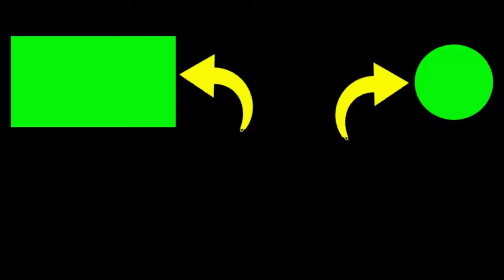TAKBIRAN IDUL ADHA DI BERBAH - AL FALAH TEGAL KOPEN NOMER URUT 8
2. If you have any questions, please comment.